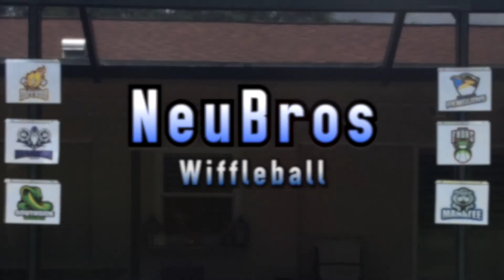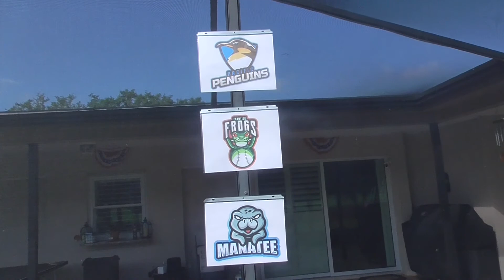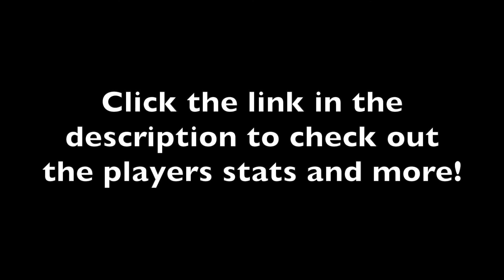Penguins Vs. Frogs | Summer 2021 | NeuBros Wiffleball League